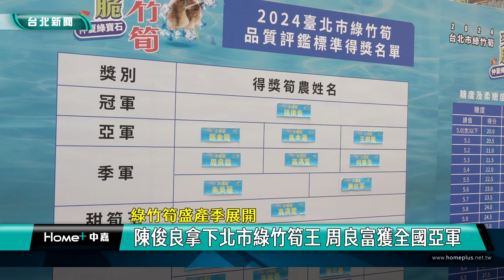台北 綠竹筍|盛產 當季|評鑑 冠軍|甜度 全國|入菜 沙克堡|2024 中嘉新聞|綠竹筍盛產季展開 陳俊良拿下北市綠竹筍王 周良富獲全國亞軍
台北的綠寶石-綠竹筍進入盛產期 全國賽首度包辦亞季軍 甜度全國第一

每年6到9月是台北市綠竹筍盛產季節，台北市因為高溫多濕的氣候及沙質壤土的環境，種出來的綠竹筍特別鮮甜爽脆，今年台北市綠竹筍評鑑大賽，冠軍筍王就由來自木柵的二代筍農陳俊良奪下，台北市老泉里長周良富更代表台北市獲得全國綠竹筍評鑑亞軍，創下台北市參賽以來最好的成績，到底他們是如何種出好看又好吃的綠竹筍呢？一起來關心。

在台北市產業發展局長陳俊安與台北市農會理事長等人共同主持下，宣告台北市綠竹筍季正式展開，每年6月到9月是台北市綠竹筍盛產季節，台北市政府與市農會特別舉辦綠竹筍品質評鑑比賽，針對外觀、色澤、柔軟度及甜度進行計分，結果來自木柵區的筍農陳俊良打敗全市9個區農會共106位高手，奪下綠竹筍王，身為筍農第二代的他也分享種出冠軍筍的訣竅。

除了綠竹筍王，還選出甜度最高的甜筍王及外觀最佳的美筍王，其中甜筍王的甜度高達7.1度是今年全國最甜的綠竹筍。

更難能可貴的是今年台北市15位筍農代表參加農業部舉辦的全國優質安全綠竹筍評鑑，結果獲得歷屆以來最好的成績，一舉拿下亞軍及季軍。

代表台北市獲得全國綠竹筍評鑑亞軍的台北市老泉里里長周良富也大方透露打敗全國30多個農會的種植秘方。

根據統計，台北市綠竹筍種植面積約800公頃，總產量3700公噸，總產值約3億元，除了販售現採新鮮綠竹筍，台北市各區農會也特別舉辦採筍趣活動，邀請民眾體驗一日農夫生活還能品嘗綠竹筍的鮮甜好滋味，歡迎民眾儘早向各區農會報名，享受豐收季節的美好時光。